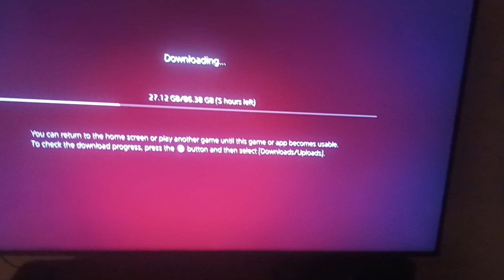Still downloading spider man two on ps5